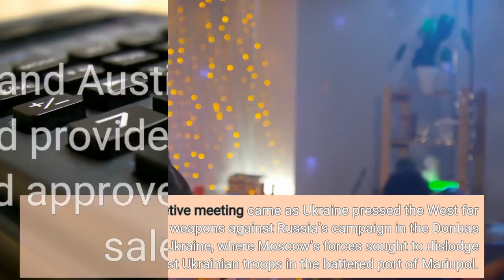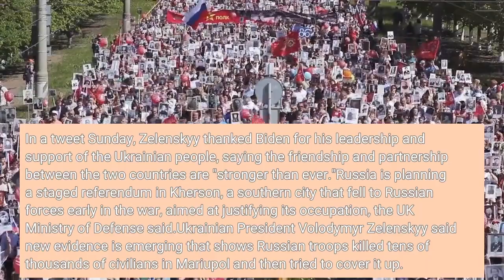US officials promise more military aid renew diplomatic push in meeting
United States Secretary of State Antony Blinken and Defense Secretary Lloyd Austin met with Ukrainian President Volodymyr Zelenskyy in Kyiv late Sunday night, the highest-level visit to the country’s capital by an American delegation since the start of Russia’s invasion. The secretive meeting came as Ukraine pressed the West for more powerful weapons against Russia’s campaign in the Donbas region of eastern Ukraine, where Moscow’s forces sought to dislodge the last Ukrainian troops in the battered port of Mariupol. According to The Associated Press, Blinken and Austin told Zelenskyy and his advisers that the United States would provide more than $300 million in foreign military financing and had approved a $165 million sale of ammunition. They also said that President Joe Biden would soon announce his nominee for ambassador to Ukraine and that American diplomats who left Ukraine before the war would start returning to the country this coming week, AP reported. Reporters who accompanied Austin and Blinken to Poland were barred by Pentagon and State Department officials from reporting the Kyiv visit until the two men physically left Ukraine. U. S. officials cited security concerns. In a tweet Sunday, Zelenskyy thanked Biden for his leadership and support of the Ukrainian people, saying the friendship and partnership between the two countries are "stronger than ever."►Russia is planning a staged referendum in Kherson, a southern city that fell to Russian forces early in the war, aimed at justifying its occupation, the UK Ministry of Defense said.►Ukrainian President Volodymyr Zelenskyy said new evidence is emerging that shows Russian troops killed tens of thousands of civilians in Mariupol and then tried to cover it up. United Nations Secretary-General António Guterres will travel to Moscow and meet with Russian President Vladimir Putin on Tuesday, his office said in a statement last week. Some Ukrainian officials say the meeting isn't a good idea. Igor Zhovkva, an advisor to Zelenskyy, said Guterres and the UN are "not really" authorized to speak on behalf of Ukraine and attempt peace talk negotiations with Russia on NBC's "Meet the Press."“This is not a good idea to travel to Moscow. We did not understand his intention to travel to Moscow and to talk to President Putin,” he said, adding: “Any peace talks are good if they end with the result. I really doubt if those peace talks organized by the secretary-general of the U. N. would end up with any result."He criticized the UN for "lagging behind" in providing humanitarian aid to Ukraine, saying Guterres should concentrate on that as well. Ukrainian Prime Minister Denys Shmyhal said he was “not sure” whether Guterres’ trip would produce a diplomatic breakthrough with Russia on CBS' "Face the Nation."Multiple U. S. governors announced their state National Guards will send armored vehicles to Ukraine at the request of the Department of Defense.